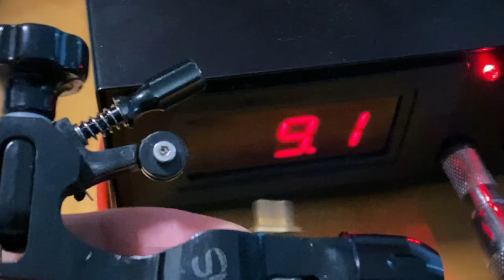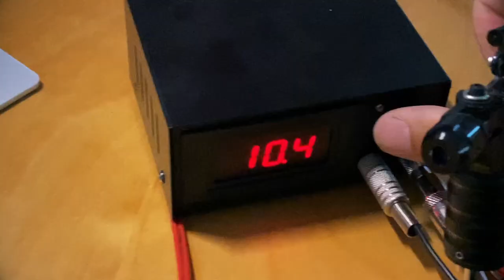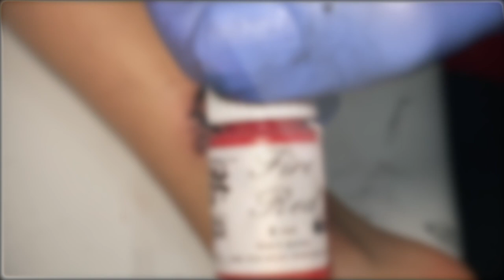Rosen-Tattoo mit billiger China-Rotary-Maschine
Billige China-Tattoomaschine - taugt die was?
In diesem Video zeige ich - Schritt für Schritt - die Tätowierung eines Rosenmotivs.
Zum Stechen teste ich dabei eine 15 Euro Maschine aus China ...